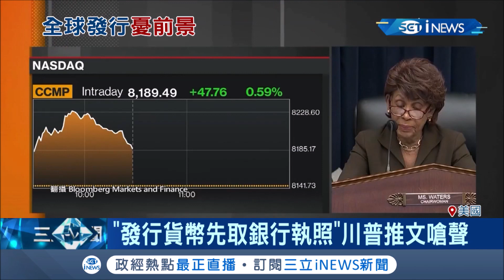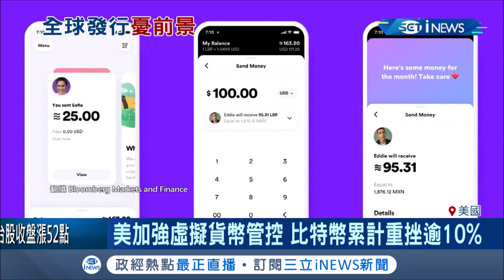臉書"加密貨幣"藏風險...美國會提反對草案 川普同時也推文嗆聲｜記者 黃瓊慧｜【國際局勢。先知道】20190715｜三立iNEWS